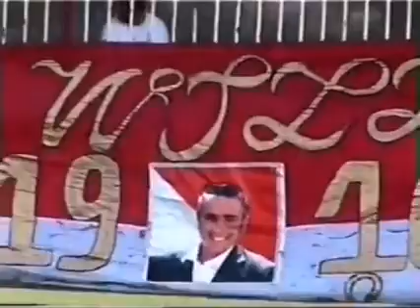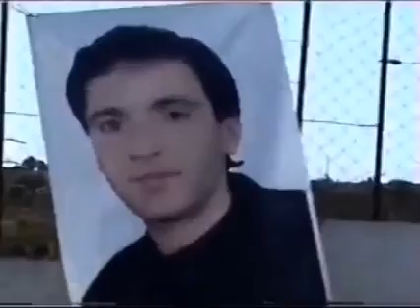Menerville C M B Thenia